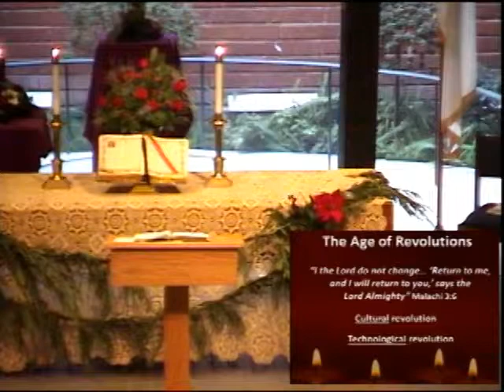The Songs of Christmas: Mary's Song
The Songs of Christmas: Mary's Song; Luke 1:48-55